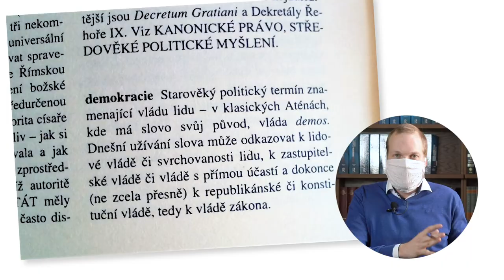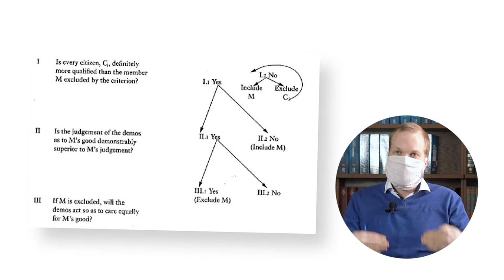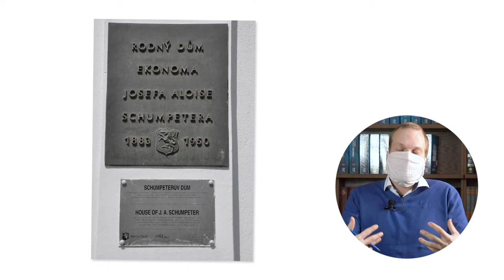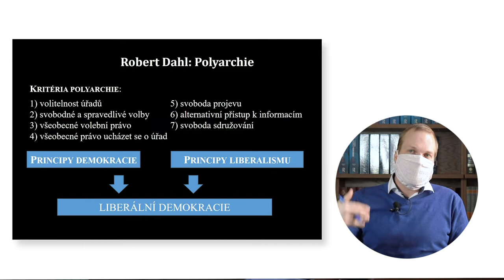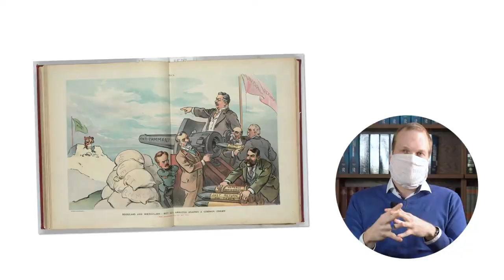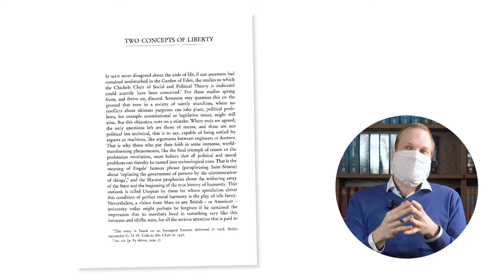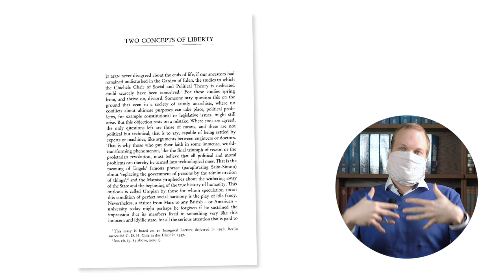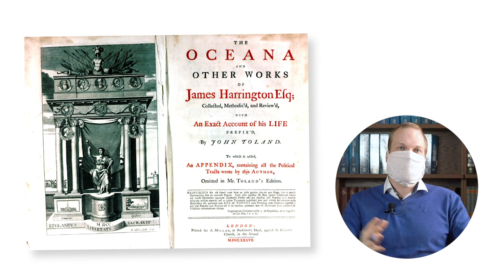veda_na_doma: Svobodou k demokracii, demokracií ke svobodě?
Proč se demokracií a svobodou může ohánět třeba i kancléř Palpatine či Lord Voldemort? Co když mne občané zvolí ve volbách a já je následně nechám přikovat řetězy – mohu se nazývat demokratem? A jsou demokratické zákony omezením, nebo naopak naplněním lidské svobody? V přednášce nastiňuje možné odpovědi Jan Květina z Historického ústavu AV ČR.